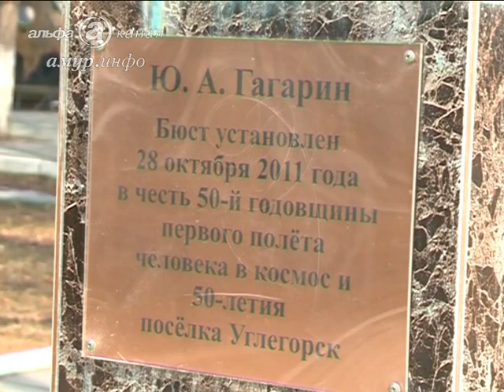Терешкова и Леонов сошлись на том, что космодром Восточный построен в нужном ...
«Свой родной космодром, где нам никто не укажет, где пускать, когда пускать и сколько пускать» Ссылка на сайт / Видео предоставлено ТК "Альфа канал"